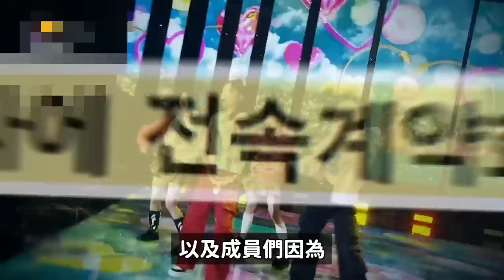踩一捧一？BTS BP NewJeans躺著中槍..《想知道真相》質疑護航FIFTY FIFTY引韓網憤怒！DenQ